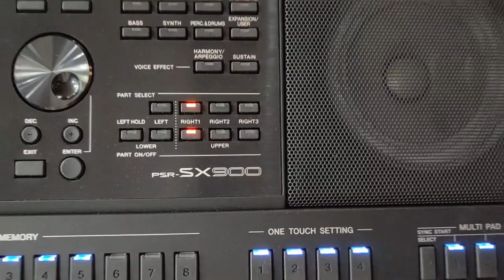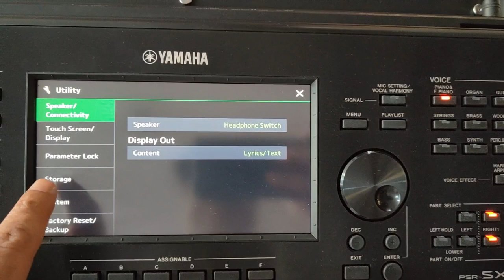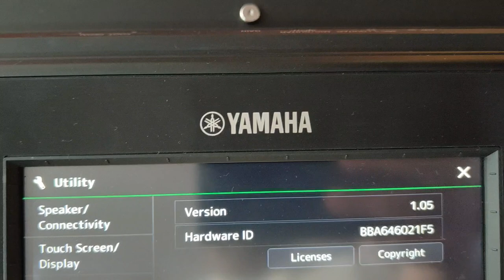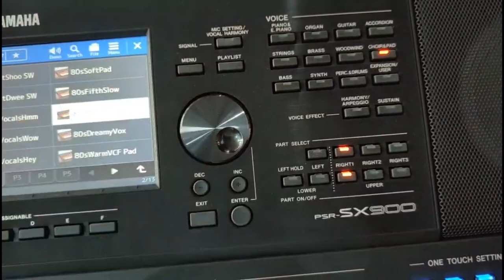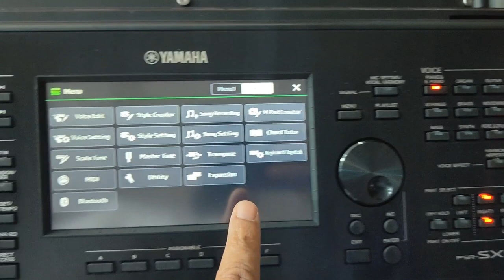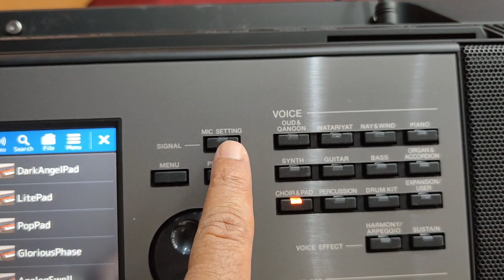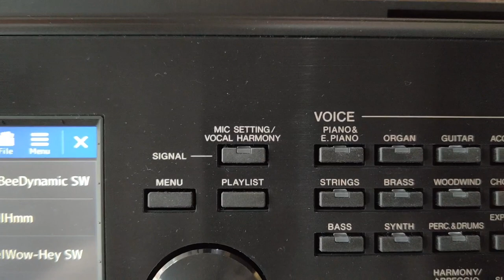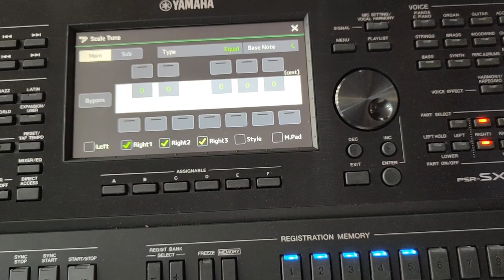مقارنة بين موديل /PSR A5000 VS SX900